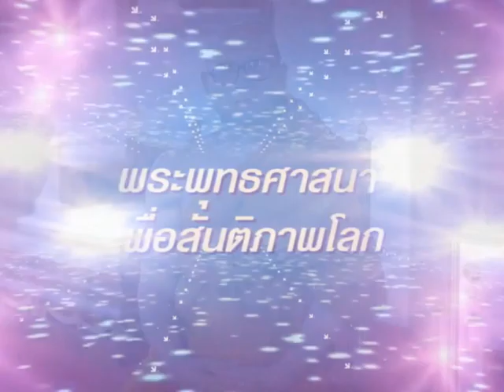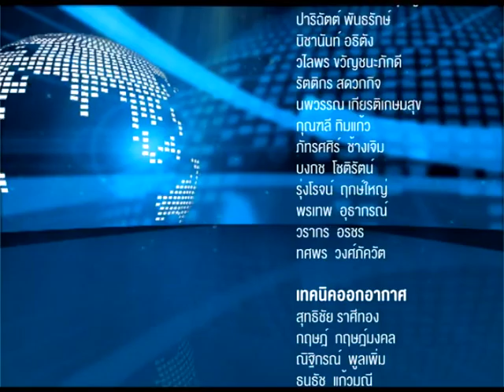WBTV สัมภาษณ์ Miss.Cindy Ho and Miss.Edith Ho จากประเทศฮ่องกง เกี่ยวกับความประทับใจเมืองไทย เทป2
สัมภาษณ์ Miss.Cindy Ho and Miss.Edith Ho จากประเทศฮ่องกง เกี่ยวกับความประทับใจเมืองไทยพระพุทธศาสนา และการฝึกสมาธิ โดย พระวิสุทธิวราภรณ์ ผู้ช่วยเจ้าอาวาสวัดเทพธิดาราม วรวิหาร และคุณอมรรัตน์ สิงห์ศิริ จากบริษัททัวร์ ลิ้งค์ อินเตอร์เนชั่นแนล จำกัด